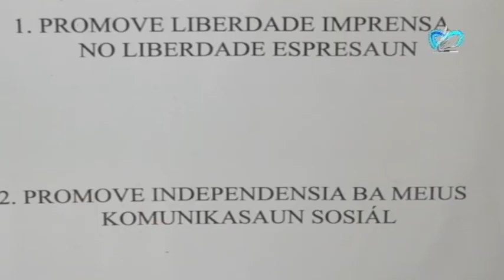Esboço De Lei De Criminalização De Difamação